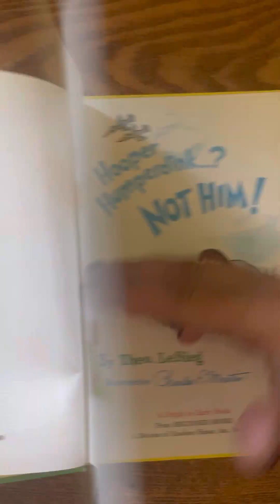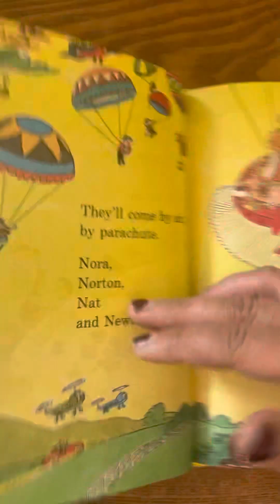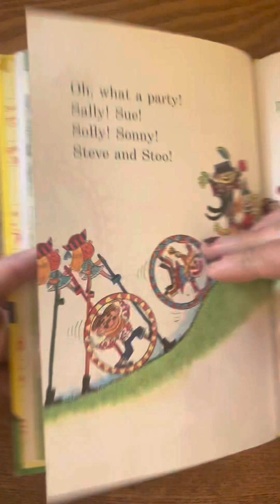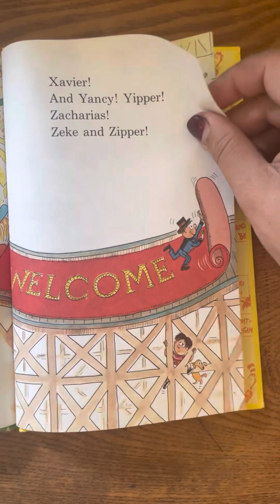Hooper Humperdink? Not him! By Theo LeSieg and pictures by Charles E Martin